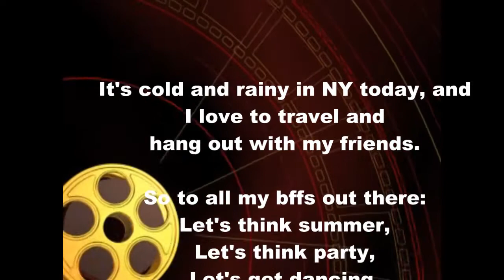Esther Pesochin - Summer Q4C